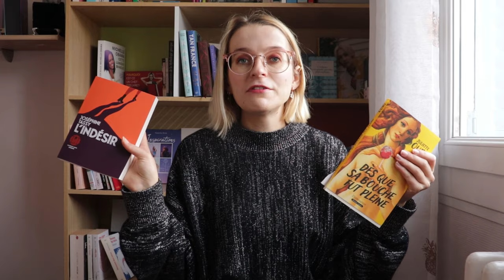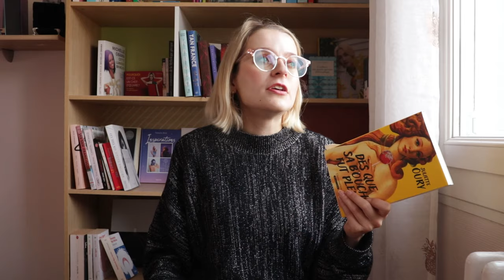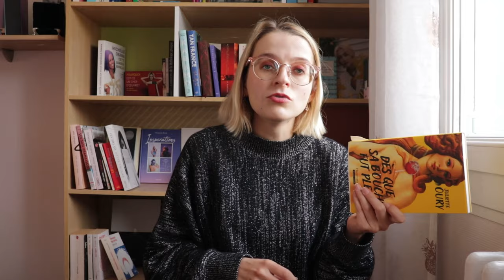DEUX PREMIERS ROMANS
Une vidéo consacrée à deux premiers romans français, ceux de Juliette Oury avec "Dès que sa bouche fut pleine", un roman original dans lequel les places du sexe et de la nourriture sont inversées, et "L'indésir" de Joséphine Tassy que j'ai beaucoup aimé. Deux autrices que j'ai pu rencontrer lors d'une soirée organisée à la librairie.

Je porte:

- Pull: & Other stories

Livres cités:

- " Dès que sa bouche fut pleine" de Juliette Oury